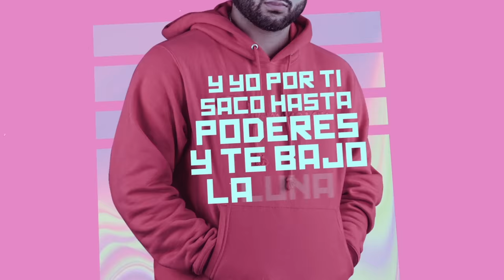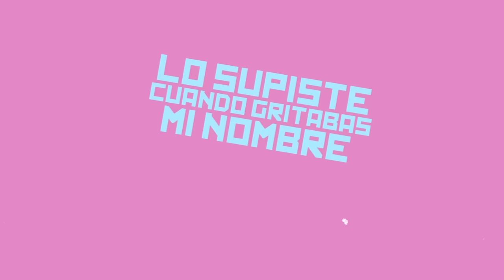Alex Rose ft. Rauw Alejandro - Toda (Letra Oficial)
Lyrics:

[Intro: Alex Rose]
D-Note is on the beat
The Beatlllionare
Bebé
Yeah!

[Intro: Alex Rose]
Ya te conozco, lo veo en tu cara
No te comportes, conmigo puedes ser mala
Seré tuyo por esta noche
Te soltarás antes que desabroche el cinturón
Dime que posiciones tú quieres
Sé que tiene' novio, pero a mí es que me prefiere

[Estribillo: Alex Rose]
Te soltarás, baby, porque hoy yo quiero comerte toda
Él te lo hace a medias, yo te beso toda
Quédate conmigo y le picheo a todas
Como tú, ninguna, tú le ganas a todas
Por eso bebé yo quiero comerte toda
Me dices, bebecita, y nos vamos a todas
Pa' comerte toda, yeh

[Verso 1: Alex Rose]
To' el mundo te quiere porque como tú ninguna
Y yo por ti saco hasta poderes y te bajo la luna
Hay muchas mujeres, la vida es sólo una
Y sólo dime que si pa' ponértelo de una
Bebecita solo avisa, pa' subir los cristales
Prender y quitarme la camisa, quiero que seas mi sumisa
Si quieres tómate tu tiempo, tranquila no tengo prisa
Que la noche es joven y el jevo tuyo no se da cuenta
Ese cabrón es feka no tiene lo que aparenta, yeh
Tú eres mucho pa' él, eso es lo que comentan
(eso es lo que comentan)

(Yeah, Ra-Rauw)
Te hicieron para mí
Lo supe aquella noche que te tuve
Apreciando toda tu desnudez
Cuando mi lengua corría toda tu piel
Me hicieron para ti, bebé
Lo supiste cuando gritabas mi nombre
Baby, yo soy el que te corresponde
Que rico fumar antes de comernos
El destino nos cambio to' los planes
Tú dime cuando pa' volver a vernos
Tienes algo más cabrón ya olvídate de él
Bae (uh-uh, y olvídate de él)
Fuck it; además del sexo

[Estribillo: Rauw Alejandro & Alex Rose]
Mami, quiero amarte toda
Conmigo vas al cielo, tú te vienes toda
Me dices, bebecita, que nos vamos a todas

[Outro: Alex Rose & Rauw Alejandro]
Yeah, yeah
Alex Rose
Rauw
JX El Ingeniero
Yo siempre ando con Los Oidos Fresh, bebé
D-Note "The Beatllionare"
Yeah, Alex Rose, yeah
Ra-Rauw Alejandro, yeh
Alex Rose, mami
Ra-Rauw Alejandro
Quiero comerte toda, baby
Yo quiero comerte toda
Yo quiero comerte toda, baby
Quiero comerte toda